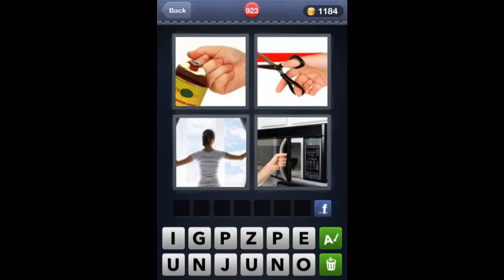What's The Word 4 Pics 1 Word level 923